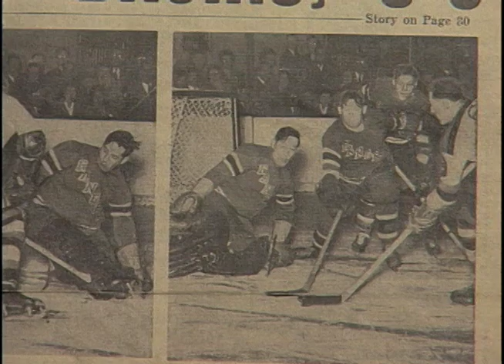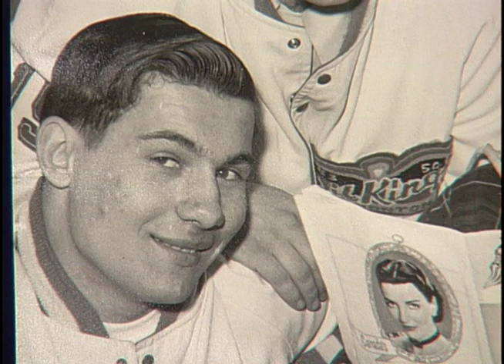2005 Inductee - Ken McAuley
2005 Builder - Multisport
Ken McAuley was involved in sports as a builder for 30 years.  He coached seven juvenile hockey teams to Canadian titles, and the Edmonton Oil Kings to the Memorial Cup final in 1954.  He was president and co-founder of the Edmonton Oldtimers Hockey League.  Ken coached and managed the Edmonton Mortons Ladies Fastball Team.  They won the Western Canadian Ladies Fastball Championships seven times, and Canada's first Ladies Dominion Fastball title in 1951.  He was president of the Big Seven Baseball League and the Edmonton District Fastball Association.  Ken organized the first charity golf tournament in Alberta.